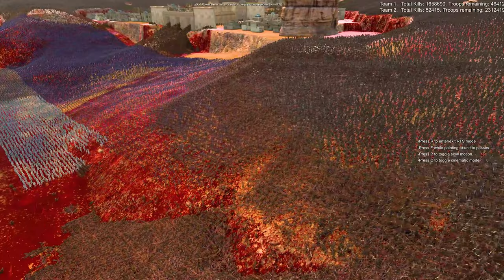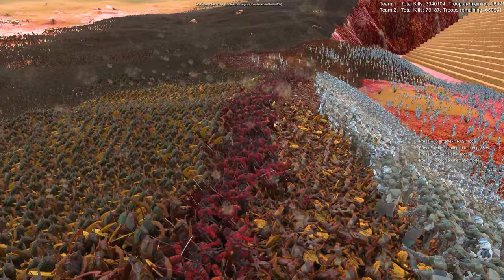CAN SAMURAI, NINJAS, & CLONE TROOPERS DEFEND THE PYRAMIDS FROM 4 MILLION ANUBIS WARRIORS? | UEBS 2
Prepare yourself for the most intense battle yet! In this epic showdown, an elite alliance of Samurai, Ninjas, and Clone Troopers stands tall to defend the ancient pyramids from an overwhelming horde of 4 million Anubis warriors. Each wave of attackers brings a new challenge, with different types of Anubis warriors each more fearsome than the last.

Samurai: Masters of the blade and honor-bound defenders, the Samurai are ready to carve through the enemy ranks with precision and power.

Ninjas: Stealthy, swift, and lethal, these shadow warriors are prepared to outmaneuver the forces of darkness and protect the ancient relics.

Clone Troopers: Armed with advanced weaponry and unyielding discipline, the Clone Troopers are the last line of defense against the encroaching tide of Anubis warriors.

But the Anubis warriors won’t go down easily. With their immense numbers and varied fighting styles, they’re determined to overrun the pyramids and claim victory. Will the defenders hold the line, or will the ancient structures fall under the relentless assault?

Witness this epic struggle unfold in Ultimate Epic Battle Simulator 2 and see who will emerge victorious!

Your support helps the channel grow and brings more battles to life!